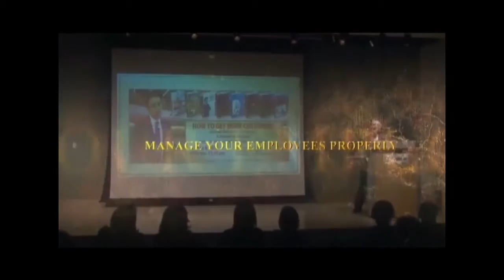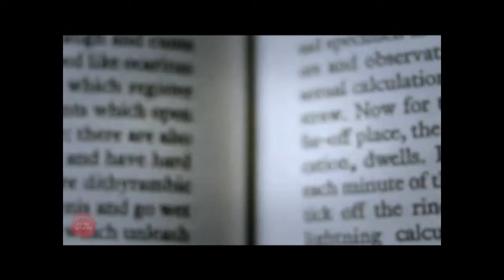8.23.2016 رازهای موفقیت